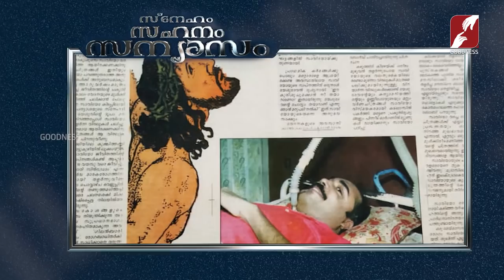SNEHAM SAHANAM SANYASAM | Epi 79 | Fr Tomy Anikuzhikattil | Part 1 | GOODNESS TV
അന്നാണ് എൻ്റെ 14 സഹോദരങ്ങളെയും ആദ്യമായി ഒരുമിച്ചു കാണുന്നത്  | SNEHAM SAHANAM SANYASAM | Epi 79 | Fr Tomy Anikuzhikattil | Part 1